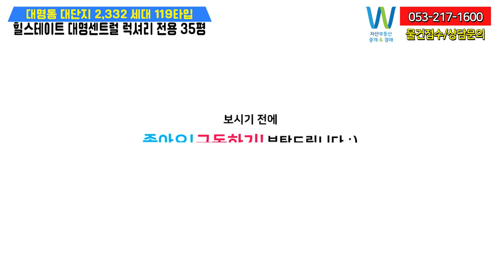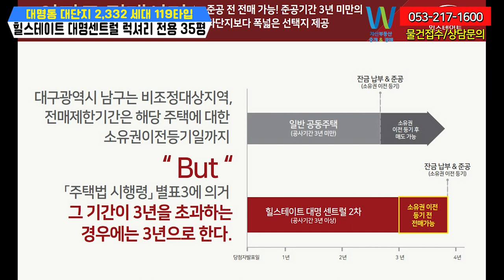대명센트럴힐스테이트 119B타입 정말 호텔입니다.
안녕하세요.  대구 자산부동산중개 경매 서소장입니다.
 대명동 가장 핫하다는 힐스테이트2차 84타입을 소계해드렸고
119타입영상입니다.
저번 시간에 입지를 말씀 드리지 못해
빨리 입지 부터 보겠습니다.
영대역까지 직선거리로 65M로 도보 이용 수월하고요.
명덕역과 반월당역에서 2,3호선으로 갈아탐으로 생활 반경까지 넓어지네요.

대명로와 신천대로,앞산순환로를 통해 주요 도심지까지 수월하게 사용합니다. 영남대와 카톨릭대학교의과대학이 인접하여 사용 편의 하고요.

남도초가 가까우며 경북여고,제일고,경혜여고를 비롯 명문학교가 밀집 하였네요. 보건고,기계공업고등 등 특수교육을
받을만한 학군에 가깝게 위치 합니다.

25KM를 잇는예정 3차 순환로를 개통하여 교통 편의성을 개선 되겠네요.
그리고 48층 앞산을 바라보는 뷰도 있겠네요.
앞산공원,신천수변공원등 홈플러스,명덕시장 인프라를 자랑하겠네요. 대구대표도서관과 3차순환도로 예정

입지는 대단지의 개발계획으로 예전의 오래된 모습을 벗고 새롭게 탄생할 브랜드 명품 힐스테이트 인거 같습니다.
전타입 맞통품 설계과 되어 전.후면 창문을 통한 자연 환기 쾌적한 실내환경과
4BAY평면으로 채광과 공간 활용도가 우수하네요. 선호도 높죠 4BAY 대세다
넉넉한 수납공간이 인상적입니다. 옵션선택으로 다양한 구조 변경가능과 현관,복도,주방팬트리,드레스룸,주방키큰장,대형다용도실등 수납극대화 할수 있습니다.
순환동선 와이드 주방
119㎡는
각 호실에는 드레스룸,팬트리,대형 다용도실 와이드 주방 등으로 4룸으로 다양한 수요 욕구를 만족할 거 같네요.

 2개의 럭셔리 드레스룸과 서재,옥외공간까지 느낌이 정말 펜트하우스 같습니다.

수요와 공급에 적절한 매치인거 같네요. 중대형이 공급이 부족한점 이죠.
그만큼 희소성을 보유하였네요. 입주후 시세영향이 기대 됩니다.

84A , 84B 180세대, 84C133세대, 84D116세대 ,119A   142세대, 119B 138세,119C 71세대

84 분양금액 5억4000만-8500만원
119 A,B,C  7억6500-8억5000만원 까지 분양형성대 가격입니다.
174A,B 평균 11억4600

오피스텔도 면적을 비슷합니다. 84타입과 오피스텔은 문의 부탁드려요.

전타입 맞통품 설계과 되어 전.후면 창문을 통한자연 환기 쾌적한 실내환경과
4BAY평면으로 채광과 공간 활용도가 우수하네요. 선호도 높죠 4BAY 대세다
저는 개인적으로 와이드 주방이 너무 좋았습니다. 정말 호텔에있는듯한 분위기와 크기에 놀라웠죠. 대면형아일랜드 적용이 효율적인 주방의 편리함을 제공합니다.

붙박이장을 추가로 시공할 수 있고 드레스룸과 파우더룸을 나누거나 합치기도 하고 유럽에서 공수한 원목마루를 선택하실수도 있고요. 공용부분을 포세린타일을 깔아 우아함까지 만들 수 있네요.
        대봉서한포레스트의 대구 전문 부동산
 단지 내 상가 위치 코너자리
발로 뛰어서 생생한 정보를 드리는 자산부동산

 대구 전 지역 분양권 입주 아파트 매물 접수 및 상담 대환영 합니다.
 대봉서한포레스트 전문 부동산
 단지내 코너자리 상가 위치
        더 자세한 정보가 필요하시면 언제든 전화주세요.

직접 찾아가기 힘든 현장!
제가 대신 찾아갑니다!

대구광역시 전역 신축아파트와 상가 전문 부동산!
노력과 열정의 차이가 만족의 드리겠습니다.
대신 발로뛰며 현장을 누비는 자산부동산이 되겠습니다.

물건접수 및 촬영상담
언제든지 전화주세요!